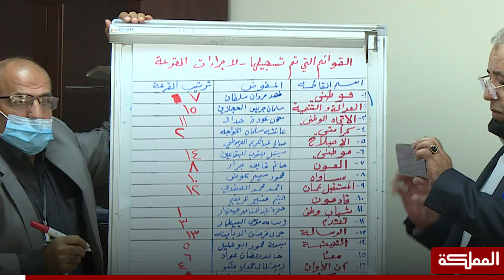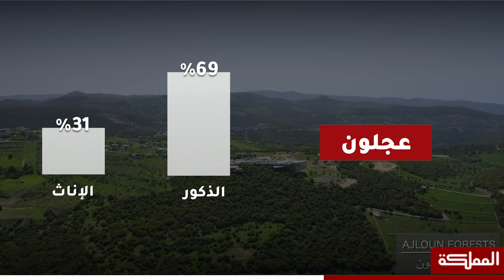توزيع القوائم والمرشحين على الدوائر الانتخابية في المملكة